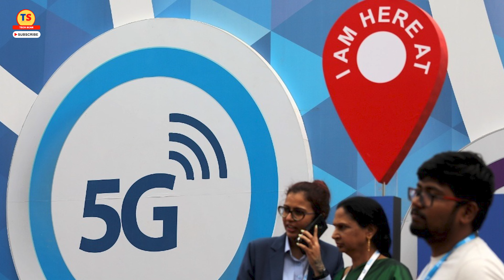Vodafone Idea and Adani 5G Not Launched in India | Government Show Cause Notice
Video Topic
.एक वर्ष से अधिक समय से भारत में 5 जी सेवाएं शुरू की गई हैं। – रिलायंस इस नए हाई-स्पीड नेटवर्क का आनंद लेने में सक्षम है, जो कि Jio और Barti Artel के हाथों लगभग निःशुल्क है। लेकिन यह कहना मुश्किल है कि जबकि ये दो प्रमुख दूरसंचार कंपनियां ग्राहकों को पांचवीं पीढ़ी के नेटवर्क की पेशकश करती हैं, वे वोडाफोन आइडिया या वीआई के किनारे पर नहीं हैं। यद्यपि यह एक बार लोकप्रिय और पुराना सेवा प्रदाता स्पेक्ट्रम नीलामी में सक्रिय है, लेकिन अब तक उनके ग्राहकों ने 5 जी सेवाओं का स्वाद नहीं लिया है। इस बीच, वोडाफोन इस मुद्दे पर कोई स्पष्टता नहीं दे रहा है। उस स्थिति में, न केवल 5 जी के साथ पानी में उपयोगकर्ता आधार, बल्कि केंद्रीय विभाग की तोप के सामने कंपनी भी। हाल ही में दूरसंचार विभाग (DoT), वोडाफोन आइडिया और अडानी समूह ने उन कारणों को जानना चाहा है कि क्यों अडानी डेटा नेटवर्क 5G स्पेक्ट्रम से संबंधित न्यूनतम रोलआउट दायित्व (MRO) को पूरा करने में विफल रहा। रिपोर्ट के अनुसार, दूरसंचार विभाग ने इन कंपनियों को शो-कारण (शो-कारण) नोटिस भेजे हैं, जो उन्हें रोलआउट में देरी के कारणों के साथ-साथ संभावित समयसीमा प्रदान करने के लिए कह रहे हैं। यदि आवश्यक हो तो उन पर जुर्माना भी लगाया जा सकता है।